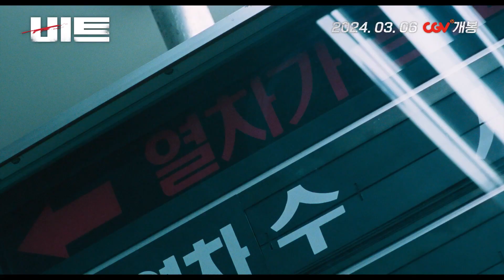영화 [비트] 예고편: 정우성, 고소영: “나에겐 꿈이 없었어”: 2024.03 재개봉: 액션 드라마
“나에겐 꿈이 없었어”
정우성 감탄 비주얼 X 스타일리쉬한 연출
정우성 X '서울의 봄' 김성수 감독의 첫 만남

세기말 시절 불안한 10대 청춘들의 방황과 일탈 그리고 우정을 그린 영화.
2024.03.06 CGV 재개봉 / Beat, 1997

감            독: 김성수
출            연: 정우성, 고소영
제 작 / 배 급:  싸이더스